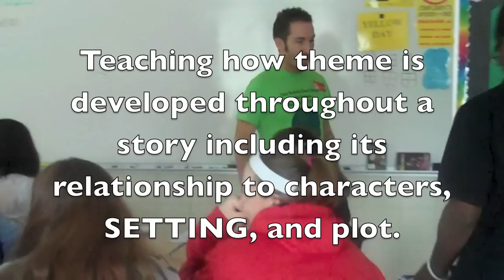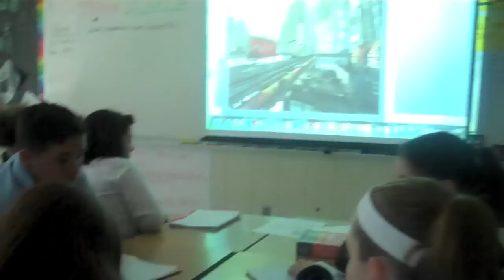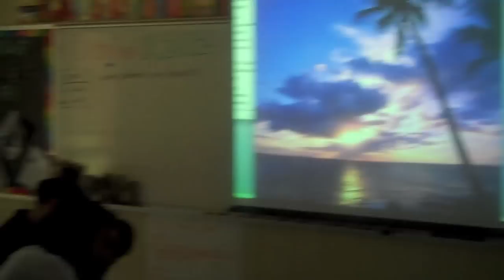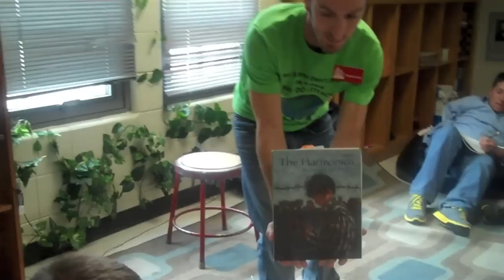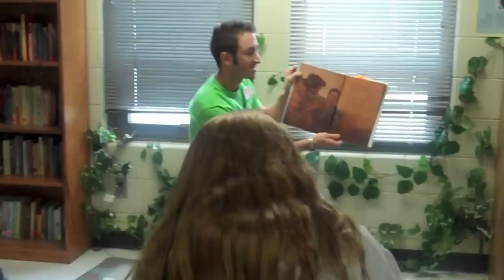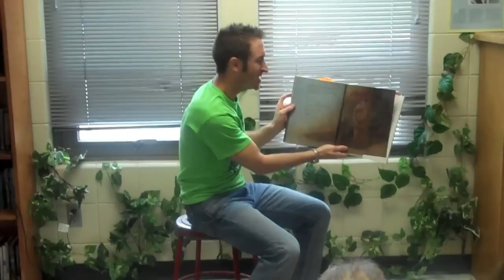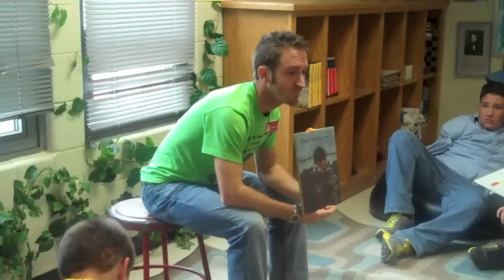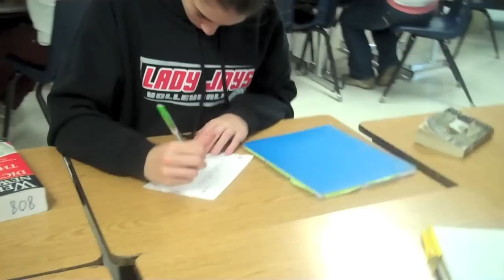Teaching Setting and Theme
This is a lesson I designed in teach 8th graders how theme is developed with contributions from setting. We described different settings, I read aloud "The Harmonica" by Tony Johnston. This was our third time reading it so they could pay attention to describing the setting. Then we talked about how words can have various meanings in different contexts, to which we applied those words in the writing of the theme. Awesome lesson. I'd love any feedback!